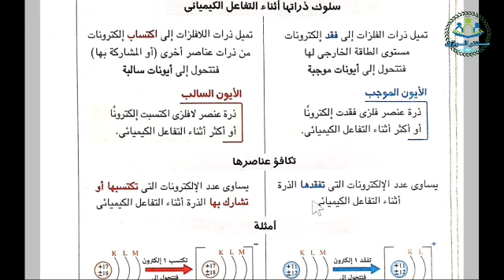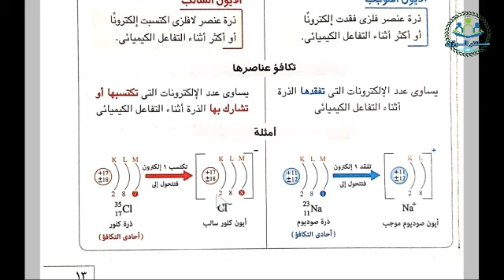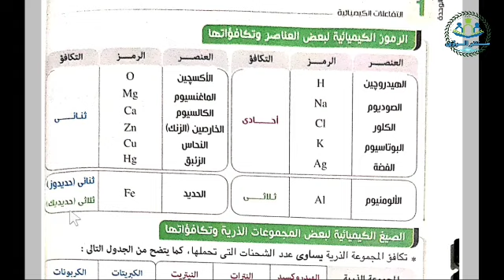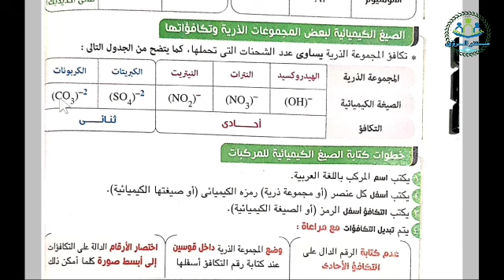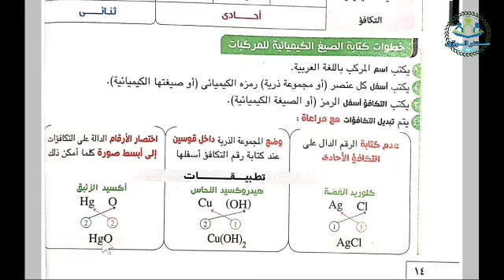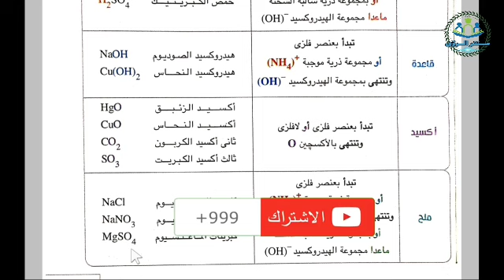درس تمهيدي نقاط هامة سبق دراستها | علوم الصف الثالث الإعدادي | الترم الثاني 2023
شرح درس تمهيدي : نقاط هامة سبق دراستها في الأعوام الماضية من منهج علوم الصف الثالث الإعدادي الترم الثاني 2023 ، من الوحدة 1 : التفاعلات الكيميائية . عناصر الدرس : مقارنة بين الفلزات و اللافلزات ، الرموز الكيميائية لبعض العناصر و تكافؤاتها ، الصيغ الكيميائية لبعض المجموعات الذرية و تكافؤاتها ، أنواع المركبات الكيميائية و أمثلة عليها . من كتاب الامتحان مادة العلوم الصف الثالث الإعدادي الفصل الدراسي الثاني 2023 .